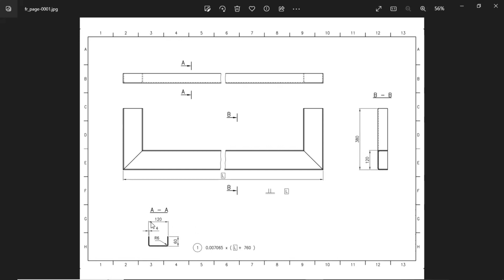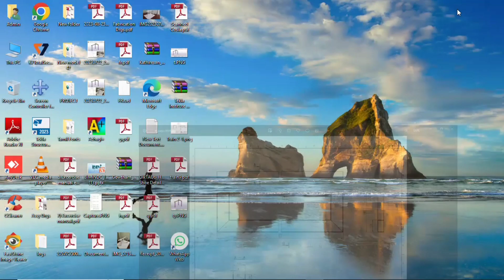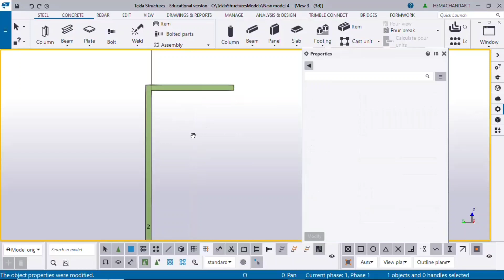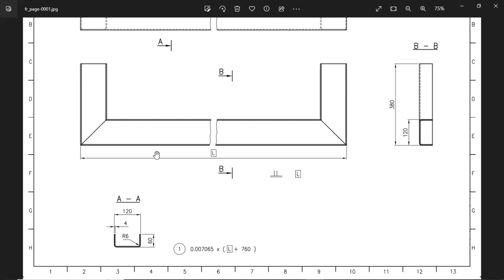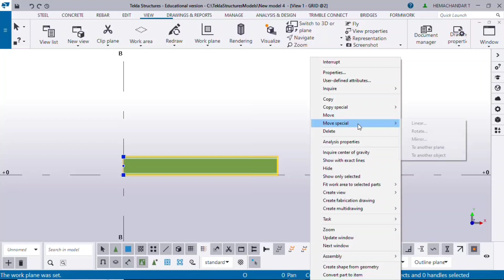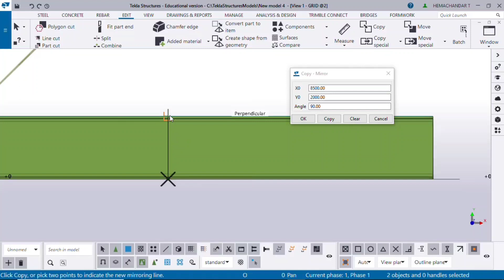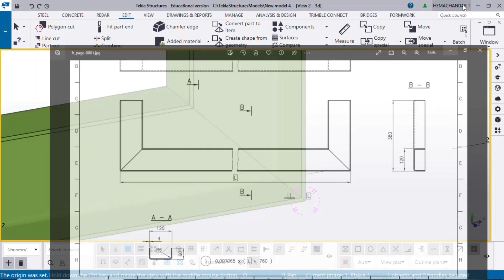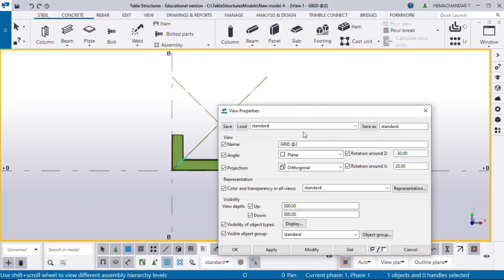Bent Plate Frame Modeling | Tekla Structures | BIMINDC | Tamil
Hi Friends, in this Video we see modeling of Bent Plate Frame using Tekla Structures Software.

BIM Institute of Digital Construction is the Tekla Authorized Training Center. Here the Students of Civil & Mechanical Engineering can learn Tekla Structures. It is the largest platform for students and young professionals across the globe to learn the concepts of BIM either online or through Classroom-Trainings. We collaborate with the giants and industry’s best professionals to train the aspirants on the insights and tools. Our students not only gain intensive training through us, but internships to work on real-time projects, live training, and placement assistance.

Head Office :
30, Sabha Plaza 2nd Floor, 9th Cross, Thillai Nagar Main Rd, Land Mark opp. to Bata Showroom, Tiruchirappalli, Tamil Nadu 620018.
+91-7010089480